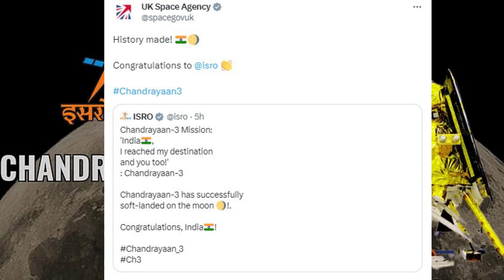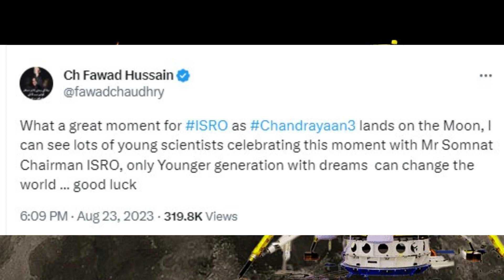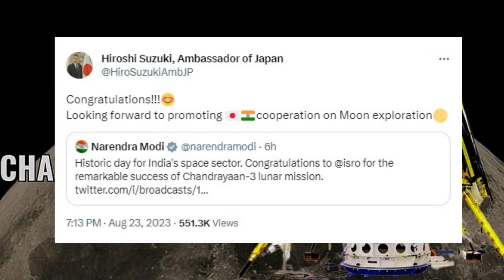Chandrayaan 3 : World Leaders Reaction on India's moon landing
History created. India is first country, to successfully landed on south pole of the moon and became the fourth country to land on the moon after the Indian Space Research Organisation's Chandrayaan-3 touched down on the rugged south pole.

Soviet Union in 1966
USA in 1966
China in 2013

Congratulations INDIA!